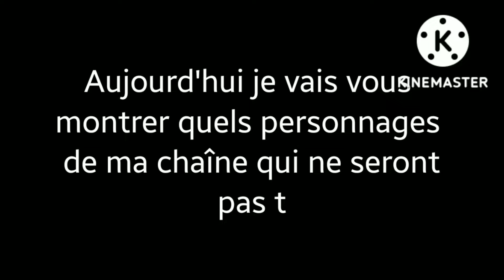Voici les personnages qui ne seront pas temporaire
Je vous rassure je ne vais pas supprimer mes anciennes vidéos ;)